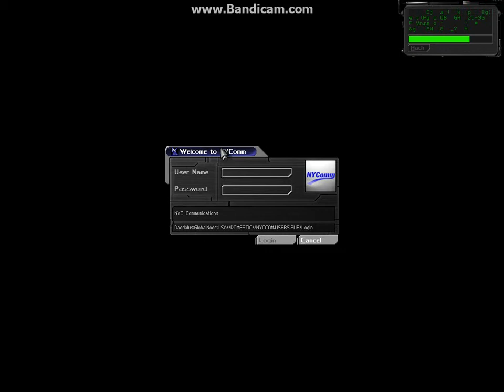Deus Ex -- Part 18: Boom.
What a rotten way to die.